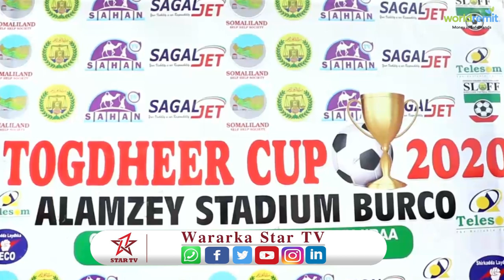Wasaarada dhalinyarada iyo ciyaaradaha Somaliland ayaa soo gababagaysay Tartanka Togdheer Cup